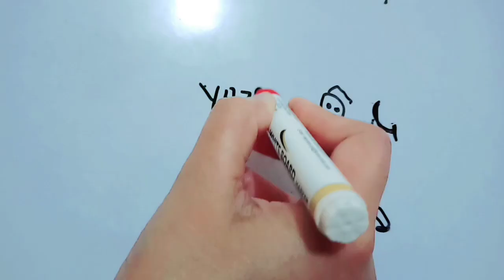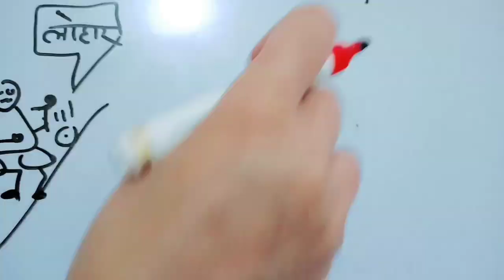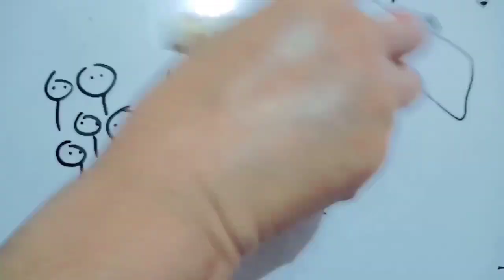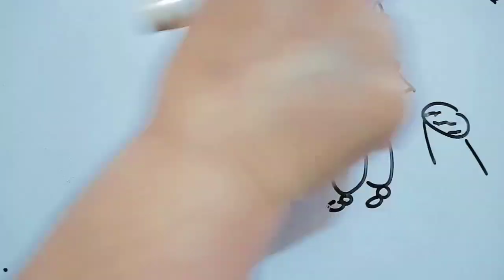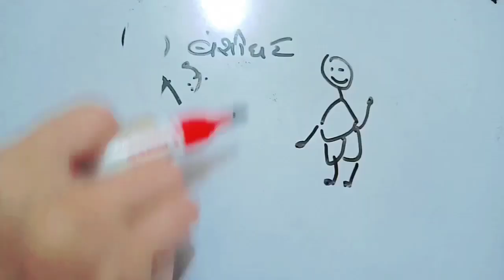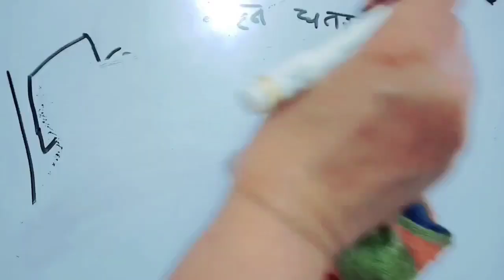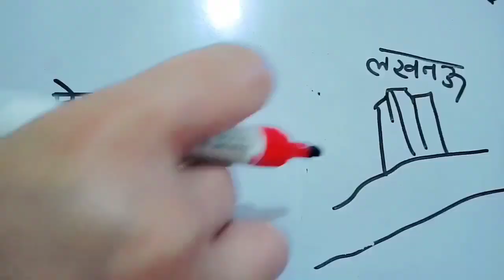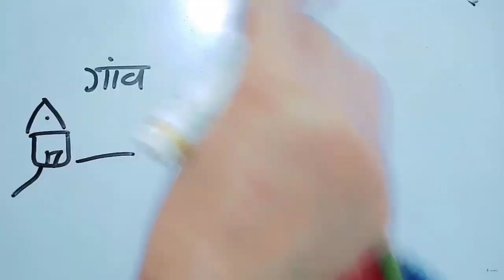galta loha हिंदी cbse class 11 hindi | cbse/गलता लोहा chaptr No.5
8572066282 Latest tending| simmer party wear |suits# #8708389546

onlineshopping galta loha हिंदी cbse class 11 hindi | cbse/गलता लोहा chaptr No.5 Namste learning

Google pay 📲

१-boya mic-M१

३-my smartphone Hindi class
Class hindi